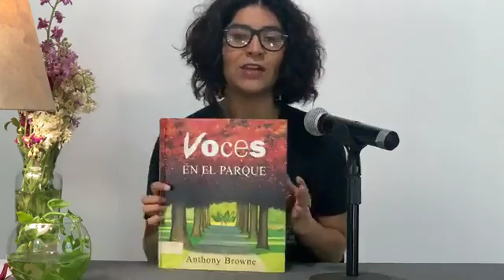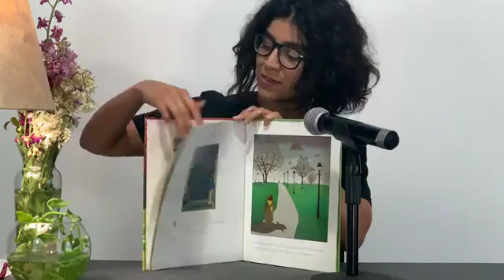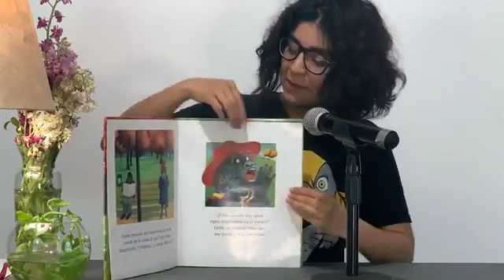VOCES EN EL PARQUE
Hoy presentamos "Voces en el Parque", de la colección de cuentos de gran formato.